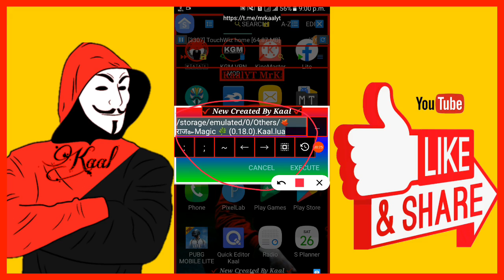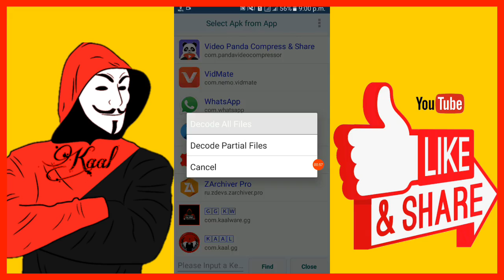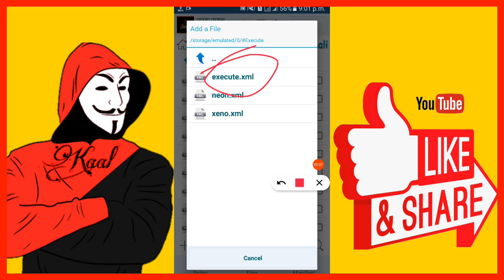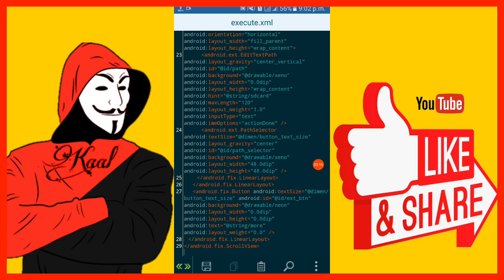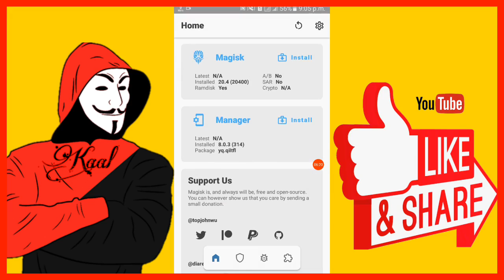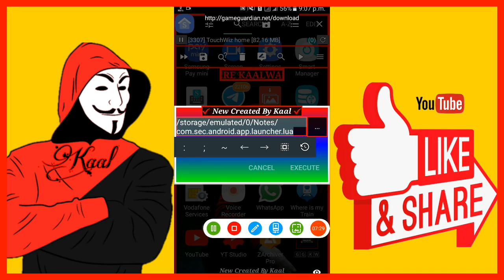How to Remove More Option From GameGurdian || How to Mod Game Guardian Execute || Mod Simple Execute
💠 Hello My Dear Friends, Today in This Video I Teaching You How to Remove/Modify/Mod Latest GameGuardian Unwanted Lines & Texts.

🔯 Make Your Own Mod GameGuardian, Remove Remove More Option From Game Guardian. Add Your Name On Execute.

✳ This Video is Part 6 of  GG Modding Video.

♈ I Hope Your All Like My Video & Support Me. If You Have Any Probelm Then Ask Me On Telegram Or Commment Your Question in Comment Box. Thank You & Love You All.

⚀ If Your First Time in GameGuardian Modding Then Must Watch Part - I, Part - II, Part - III, Part - IV & Part V.

🌐 How To Access My Links ?

🔷 If You Want More Updates Before Upload On YouTube, Then Please Join My Telegram Channel -